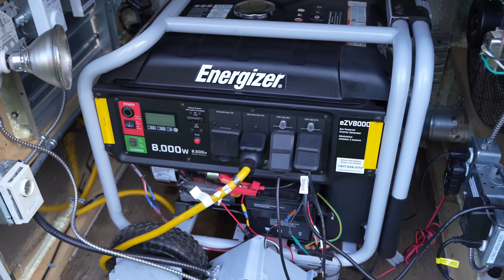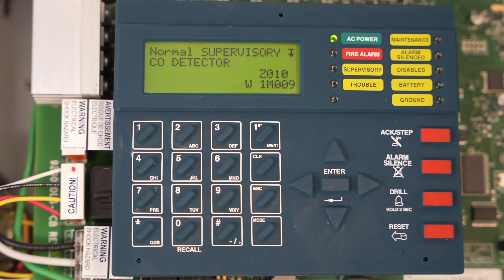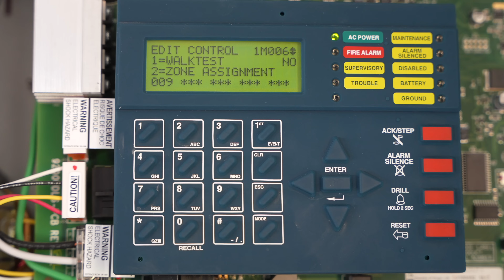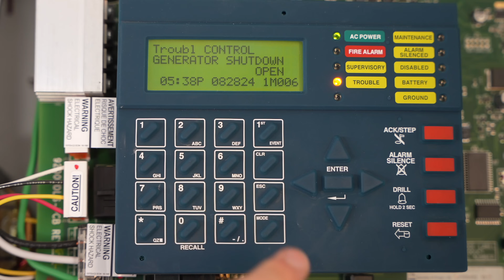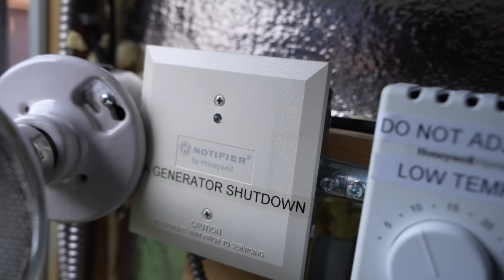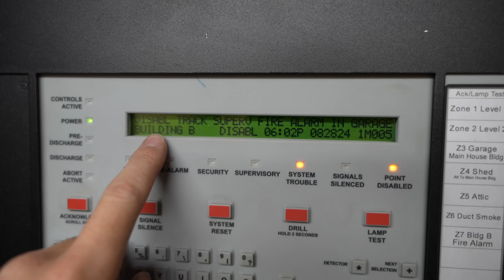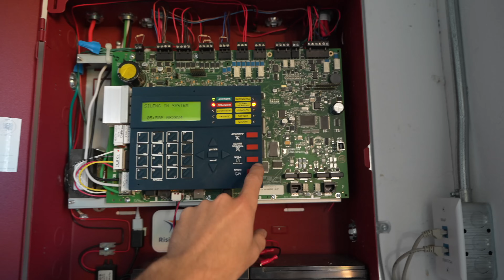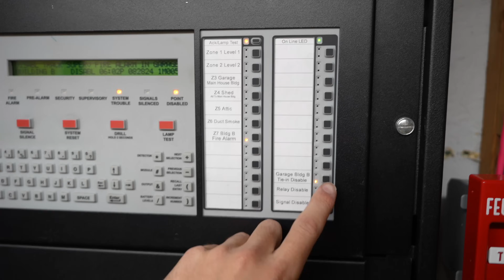Fire Alarm Generator Emergency Shutdown | Programming & Testing! | Part 2